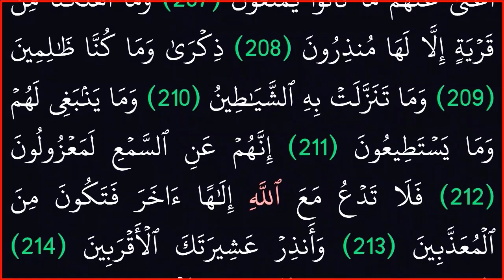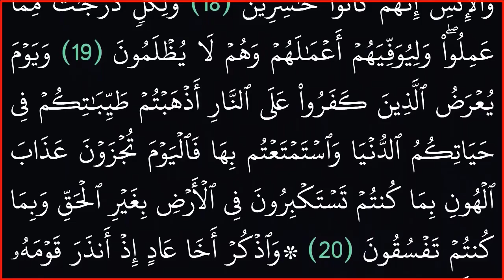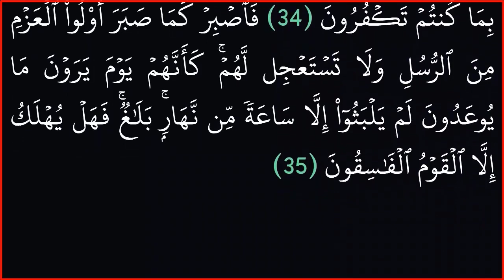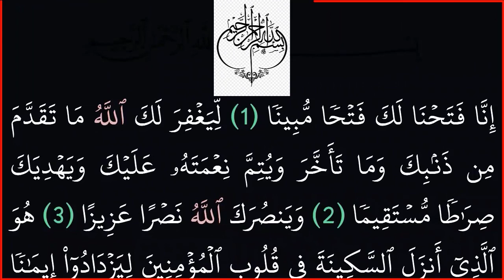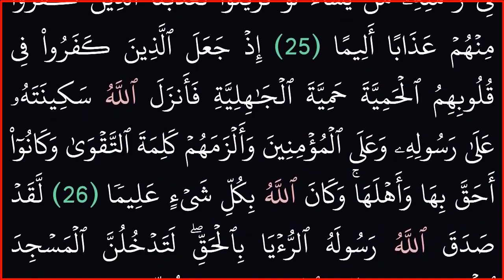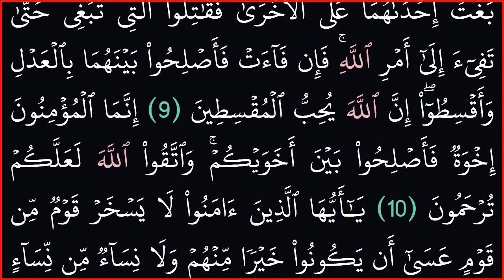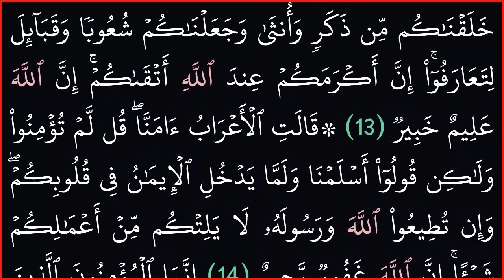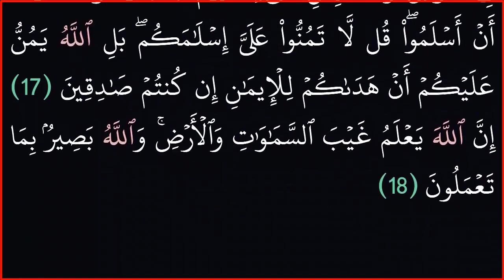المئين من القرآن الكريم ||بدون حقوق طبع ونشر|| خلفية سوداء لراحة العين|31 سورة |من مريم إلى الحجرات